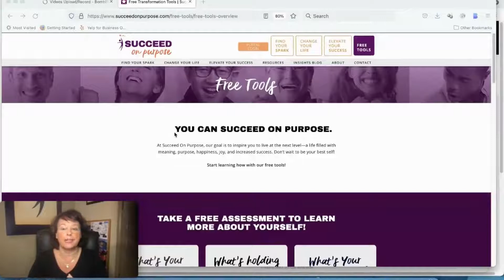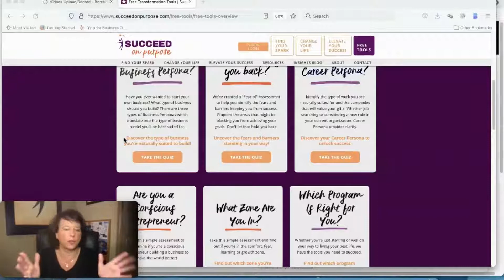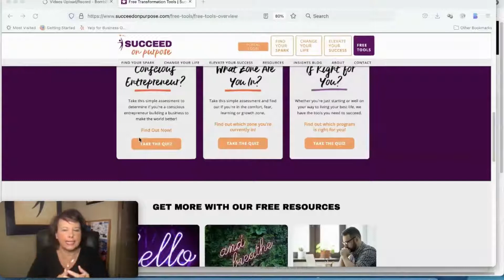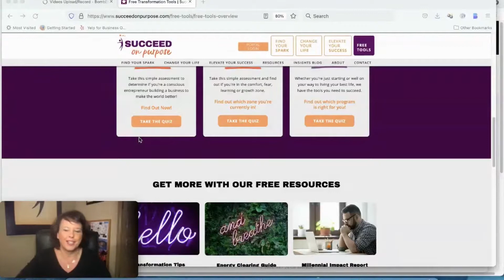Tips for Creating a Life You Love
Terri Maxwell walks through three tips for creating a life you love, so you can Succeed On Purpose.